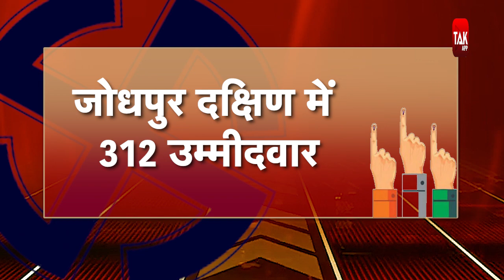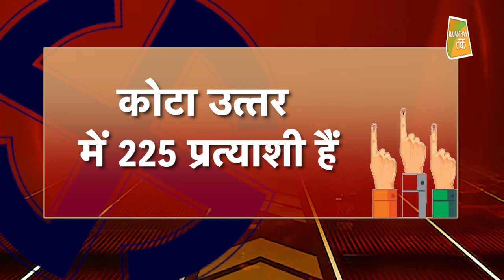मतगणना पर टिकी सियासी दिग्गजों की निगाहें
राजस्थान में जयपुर, जोधपुर और कोटा के 6 नगर निगमों के लिए मतगणना आज सुबह 9 बजे शुरू होगी। चुनाव में 1287 उम्मीदवार भाग्य आजमा रहे हैं। प्रत्याशियों की हार और जीत के साथ ही दोपहर 12 से 1 बजे तक चुनाव के स्पष्ट नतीजे सामने आ जाएंगे कि इन छह नगर निगमों में भाजपा बाजी मारेगी या फिर कांग्रेस अपना बोर्ड बनाएगी। जयपुर ग्रेटर व जयपुर हैरिटेज नगर निगमों के लिए भी मतगणना आज सुबह 9 बजे से शुरू हो गई। नगर निगम हैरिटेज क्षेत्र की मतगणना काॅमर्स कालेज में एवं नगर निगम ग्रेटर की मतगणना राजस्थान काॅलेज में की जा रही है। यह काउंटिंग 25 कमरों में 250 टेबलों पर 478 राउंड में होगी। प्रत्येक मतगणना टेबल पर एक मतगणना पर्यवेक्षक तथा एक मतगणना सहायक नियुक्त किये गये हैं। इससे जयपुर हैरिटेज में 686 प्रत्याशियों और जयपुर ग्रेटर में 430 प्रत्याशियों की हार-जीत का फैसला होगा। सुबह 11 बजे तक जारी होने वाले परिणामों में कई उम्मीदवारों की जीत पक्की हो जाएगी।